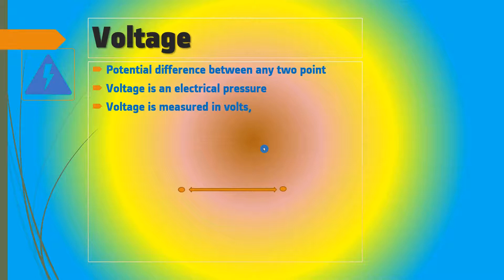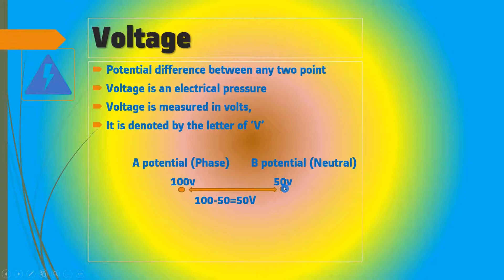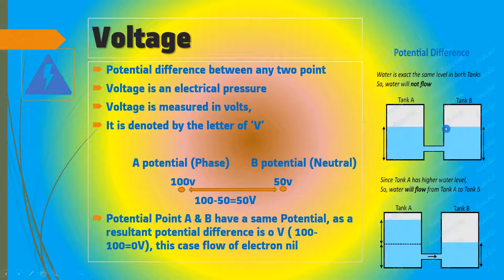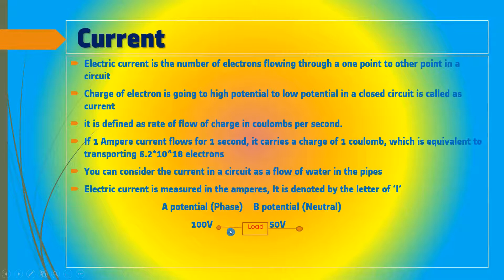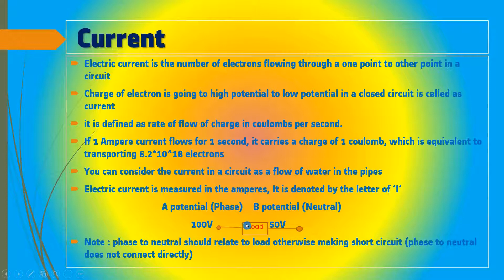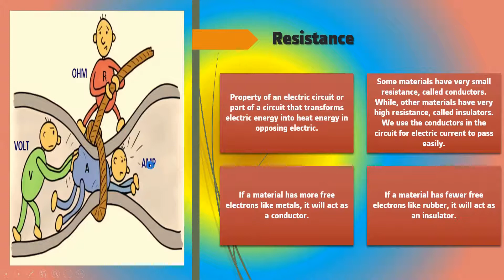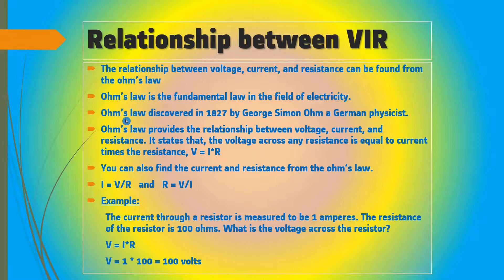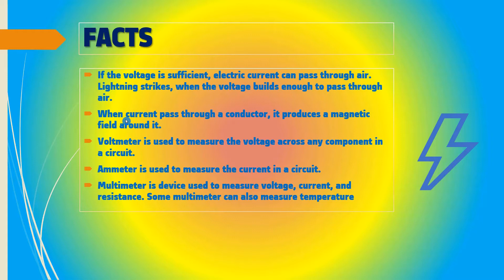VOLTAGE, CURRENT, RESISTANCE (VIR) RELATIONSHIPES - TAMIL